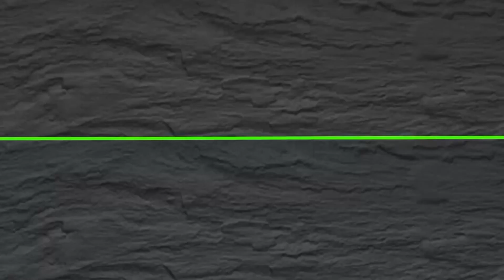Pay For Changing into Protective Gear | Farah & Farah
Personal injury attorney, Eddie Farah breaks down the fair labor standards act and how it impacts when you get paid. If you have specific questions about overtime payment, such as whether you should be paid​ for putting on protective gear, contact a Jacksonville wage and hour law attorney.

If you've been injured in Florida or Georgia and are seeking legal representation, call Farah & Farah at or visit our There is never a fee for your personal injury consultation.